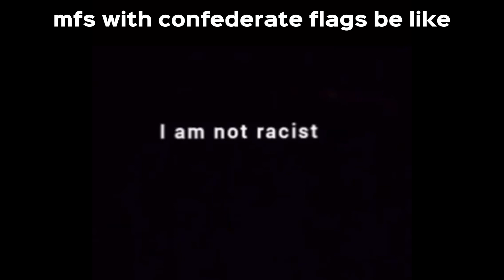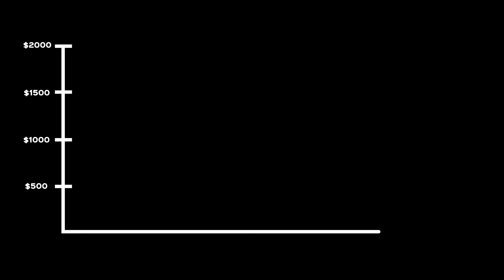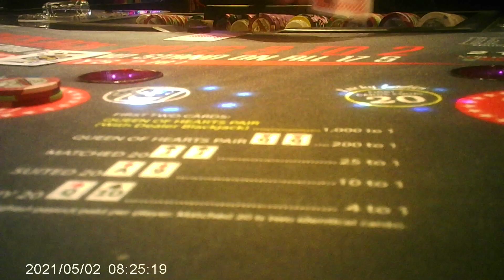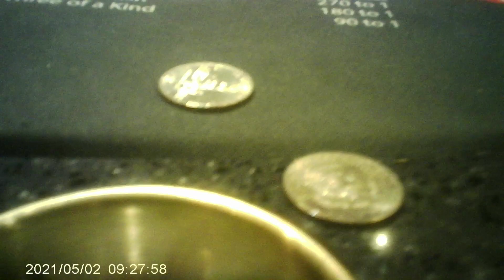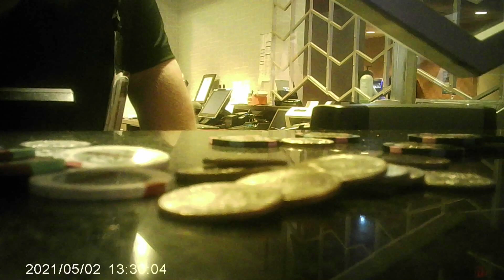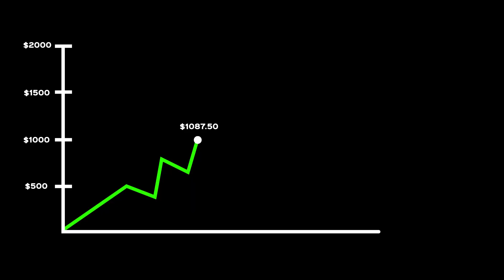What Card Counting Feels Like... Sometimes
S/O to all the support, really means a lot. If you didn't know I have a twitter @DoomaBJ you can follow me there for more day to day updates on how I sometimes take money out of casinos.